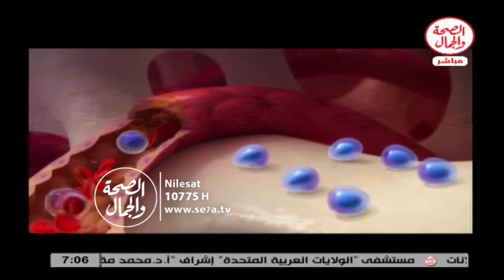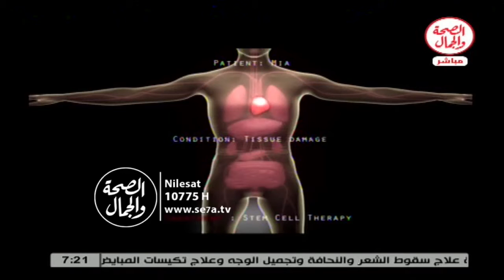الصالون الطبي 4 2 2016